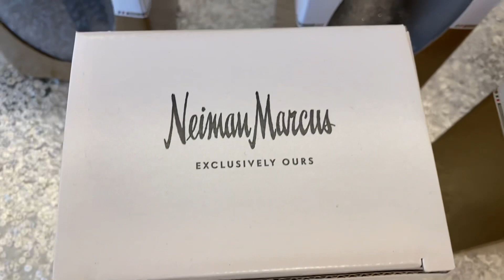WINDOW SHOPPING AT NEIMAN MARCOS SAN ANTONIO TEXAS